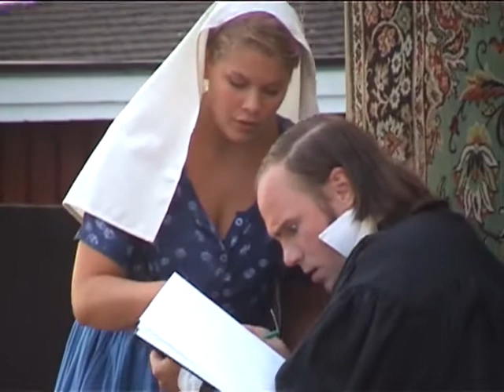"GRUFFET I HAMNEN" (2010): Akt # 2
Sommaren 2010 blev Carlo Goldonis "Gruffet i Chiozza" Alla Tiders Teaters (dåvarande Sommarteater på Krapperup) "Gruffet i hamnen", som spelades i de nordvästskånska fiskelägena Nyhamnsläge, Arild, Jonstorp, Farhult och Magnarp.

"Martha Vestin har tydligt strävat efter en uppsättning som bejakar just det tempofyllda och frejdiga, gatuteaterns publika tilltal snarare än dramatikens sceniska subtiliteter, och river på så vis, i gammal god commedia-tradition, de sociala murarna mellan 'scen' och 'salong'." (Kvällsposten)

Regi: Martha Vestin
Producent: Hanna Nilsson
Scenograf: Torulf Wetterrot
Kostym: Marianne Carlberg
Foto: Martha Vestin, Hanna Nilsson
Redigering: Martha Vestin

Saskia Husberg (Claudia)
Pontus Lundin (Valentino)
Emma Larsson (Cilla)
Hanna Roth (Sofia)
Peter Bergared (Frederico)
Joel Berg (Toffolo 'Fiffolo')
David Weiss (Domarsuppleang)
Jens Olsson (Vicenzo)
Erik Thosteman (Beppo)
Lotta Thosteman (Faster)
Sara Kihlman Wibe (Kringresande musiker)
Agnes Persson (Kringresande musiker)
Linnea Schumacher (Kringresande musiker)
Jan Goldring (Konstapel)
Monica Hagman (Faster/Konstapel)
Irene Grahn (Faster)
Kjell-Åke Persson (Farmor/Ljugargubbe)
Cecilia Skog (Faster)
Eva Storlind (Fredericos hustru)
John Isberg (Ljugargubbe)
Anders Sjölin (Ljugargubbe)
Zende Storlind (Barn)
Joel d'Argy (Barn)
Annie Olsson (Barn)
Samuel Edelstråle (Carlo)
Torsten Gunnehill (Enzo)
Fanny Bäck (Fiskarflicka)
Sara Sjöberg (Fiskarflicka)
Astrid Larsson (Fiskarflicka)

Alla Tiders Teater (2010).